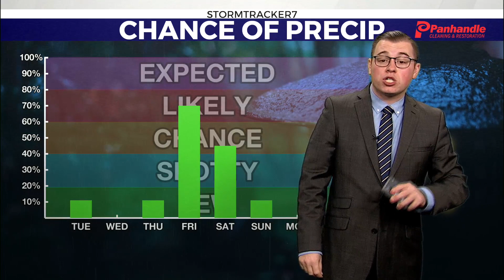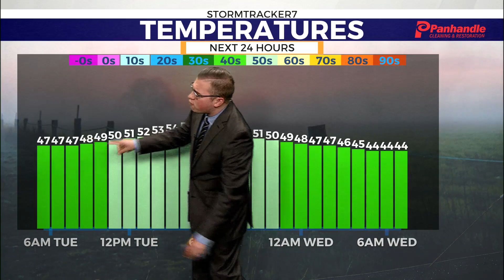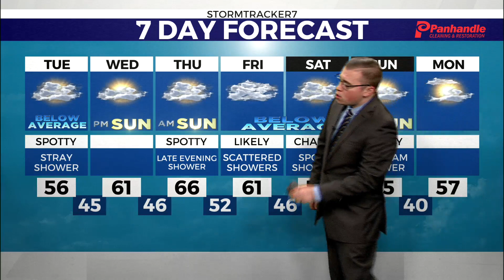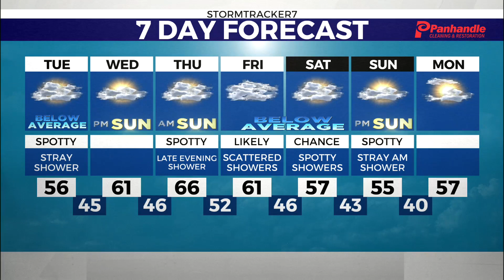WTRF Tuesday Morning Full WX (10-17-2023)